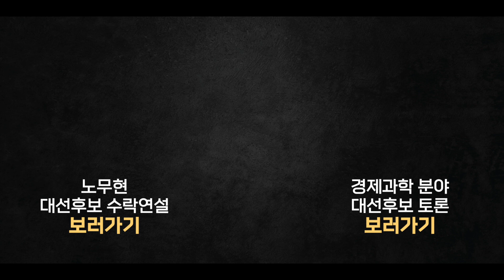행정수도 이전을 놓고 벌인 노무현 vs 이회창의 찬반토론 | 제16대 대선후보들의 사회문화 분야 토론 [더 프레지던트]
이회창 vs 노무현 vs 권영길 후보가 나선 제16대 대통령 선거.
행정수도 이전 공약을 놓고 벌이는 노무현 후보 vs 이회창 후보의 치열한 논쟁.